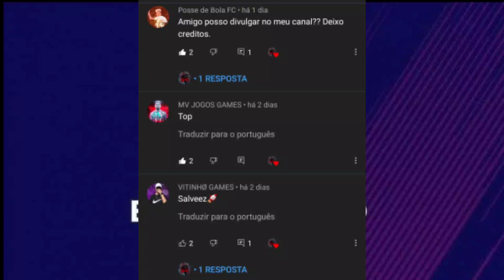FTS 22 EUROPEU COM DANI ALVES NO BARCELONA KITS 21,22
💥 Comente
💥 Compartilhe

💥💥TAGS IGNOREM💥💥